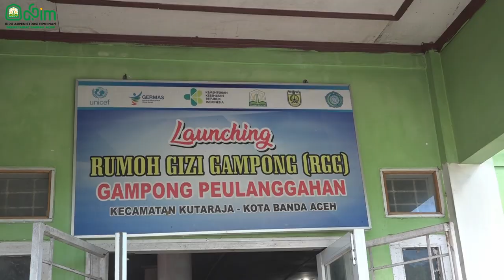Ayu Ajak Pokja 1 PKK Peulanggahan Lakukan Edukasi Kehormatan